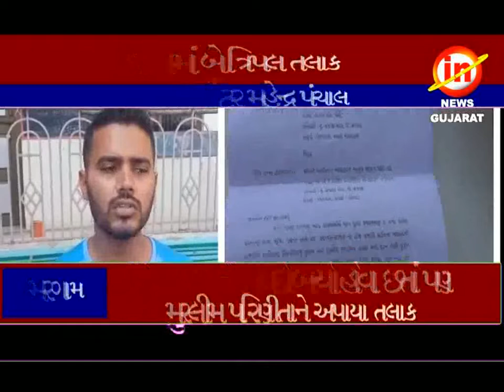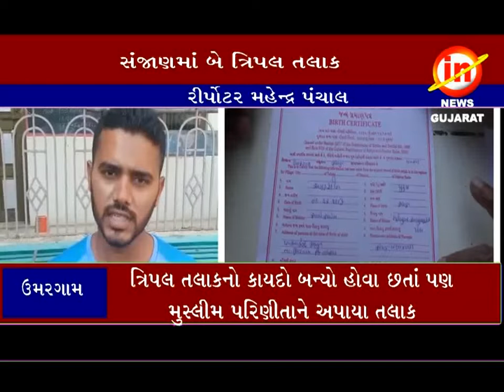ઉમરગામઃસંજાણ માં એક જ દિવસમાં બે પરિણીતાને ત્રિપલ તલાક અપાયા